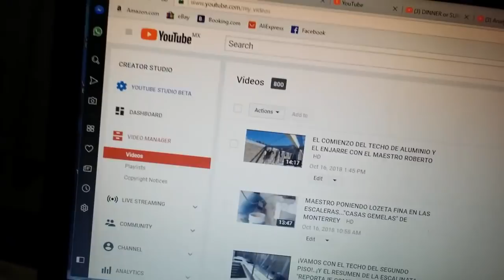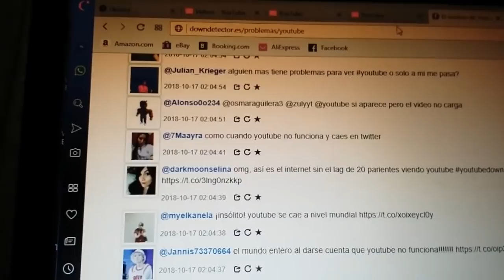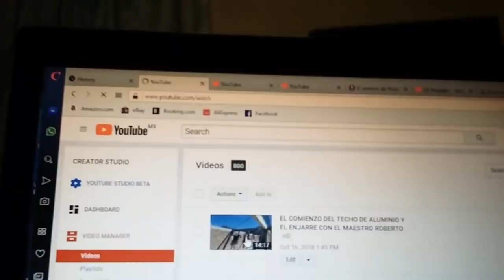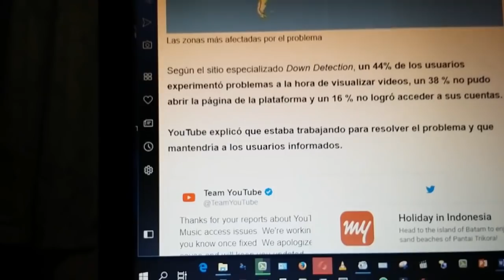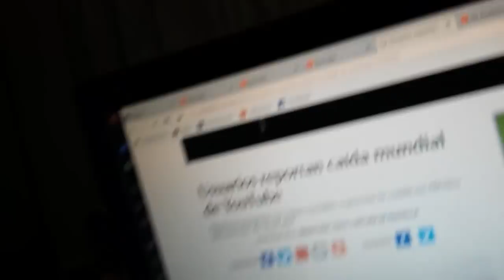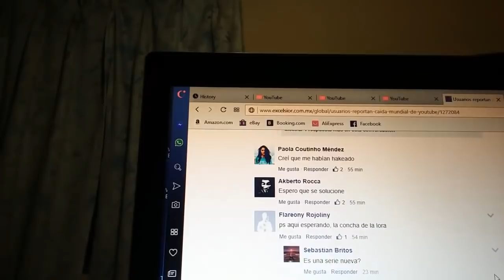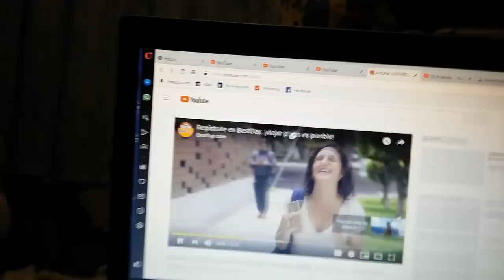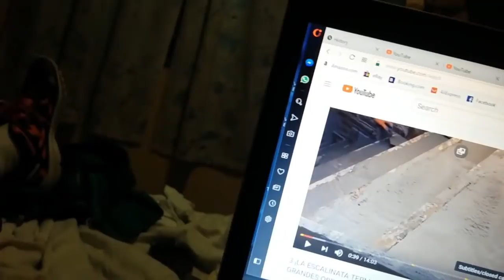¡FUÉ SORPRENDENTE!..¡SE CAYO YOUTUBE A NIVEL MUNDIAL POR HORA Y MEDIA!...¿QUÉ FUÉ LO QUE PASÓ?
¡YA ESTAMOS DE REGRESO AMIGOS DE YOUTUBE¡. ¡SALUDOS MAESTRO GENIO..!